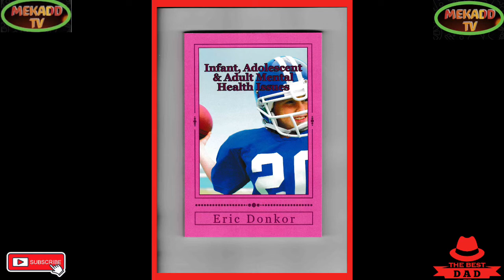news vlogging ZELENSKYY DECLARES SIGNIFICANT PROGRESS IN THE EAST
ZELENSKYY DECLARES SIGNIFICANT PROGRESS IN THE EAST